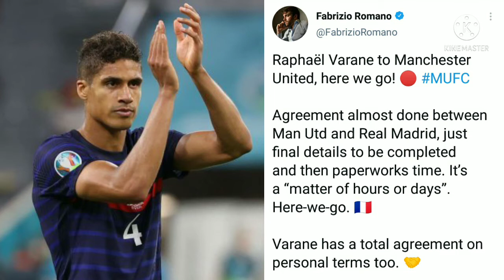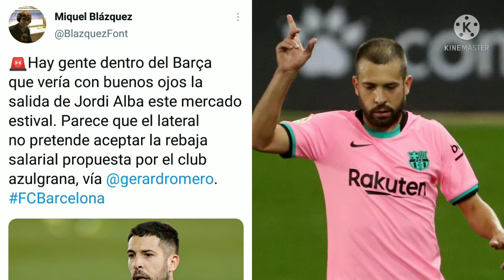¡VARANE AL UNITED POR 50M€! | JORDI ALBA PODRÍA SALIR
Jordi Alba vs Italia
Jordi Alba vs Suiza
Jordi Alba vs Croacia
Jordi Alba vs Athletic
Jordi Alba 2020-21
Varane vs Alemania
Varane vs Portugal
Varane vs Hungría
Varane vs Suiza
Varane 2020-21
Varane Welcome to Manchester United